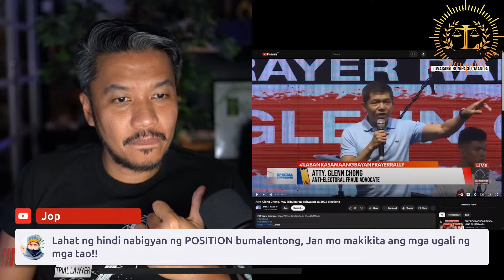ACCUSATIONS NI ATTY. GLENN CHONG KAY BONGBONG MARCOS- NANDAYA, HINDI PRESIDENTE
Telephone nos:
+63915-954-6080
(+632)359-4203